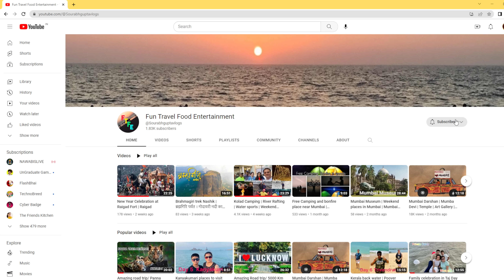Devi Mata ki mahima 😍🙏Top Most 5 Real Hindu God Caught On camera in Hindi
top Most Real Hindu God Caught On Camera || Real Life Lord Balaji Caught On Camera

Real God caught on camera

 Friends, India is a country of faith and belief, people from all over the world come to see the culture here. There are millions of different gods and goddesses in our country, most of us believe in the existence of God and believe that their God will always be saved by them, no matter who is the God of any religion, every person is a person of his religion and his Shows all his faith in God. But there are some people who do not believe in the existence of God, so friends today, this video is for those people who think that there is no God, because you are of any religion, we all own one and He is the only one who is running this whole world, so today we will see some miracles that you will see on the square and maybe start believing that there is some power that is driving us. . Friends, before starting the video, there is a request from you that if you like this video, then make it a like so that we will keep bringing such funny videos for you in future too.